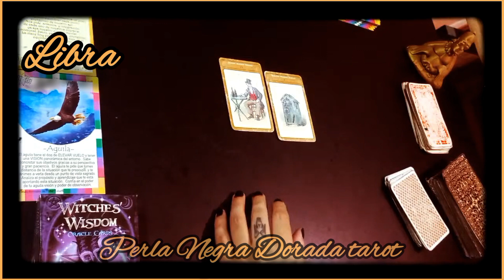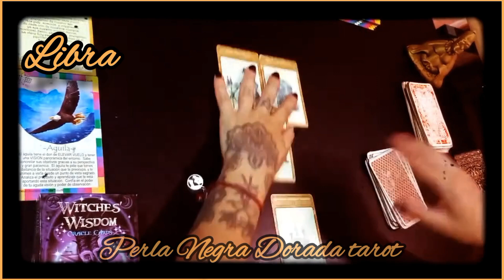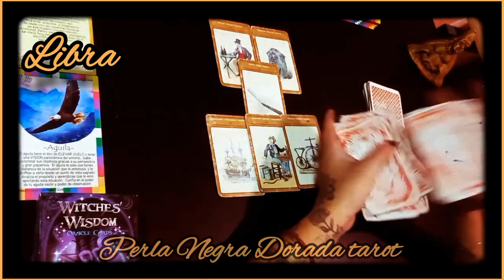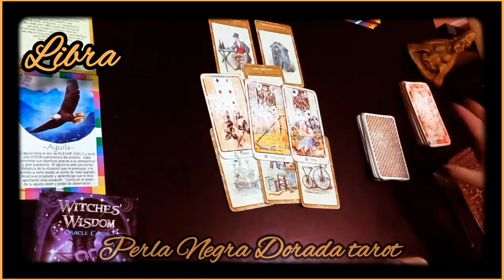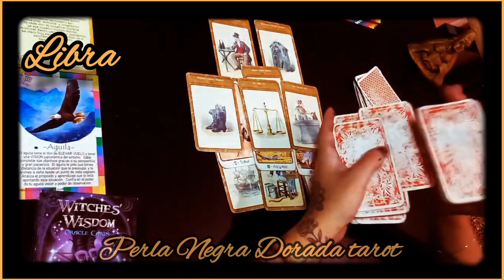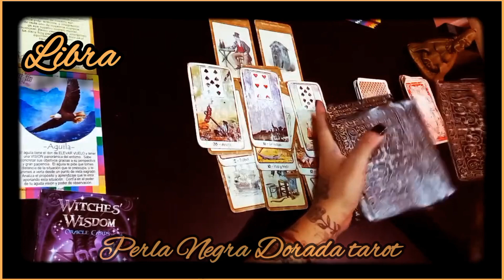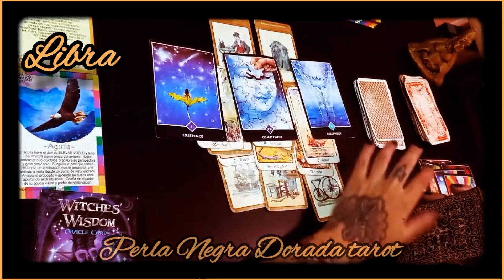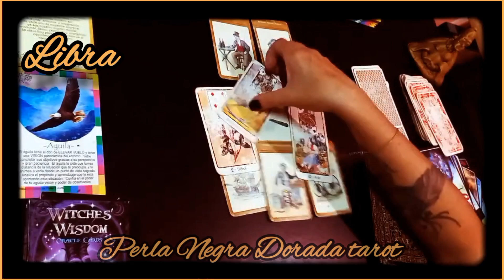LIBRA ♎️ VIENE ALGUIEN NUEVO 🤔